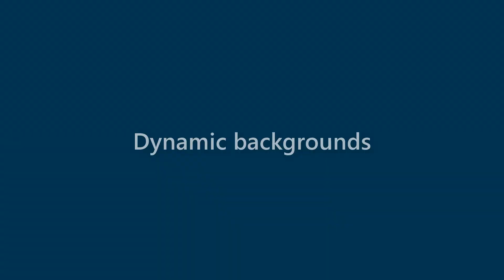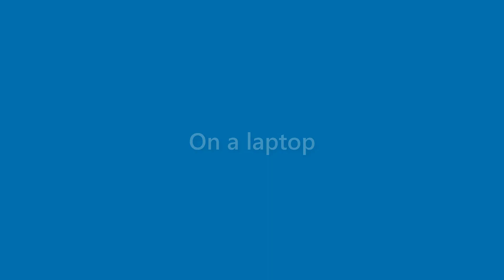Karter Pittman - appearance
Name Look - Karter Pittman - appearance. In this video we present "Karter Pittman" name look and feel in various scenarios.
This video will cover:
How does "Karter Pittman" look as a personal letterhead?
How does "Karter Pittman" look on a business card?
How does "Karter Pittman" look on a computer/laptop screen?
How does "Karter Pittman" look with different background colors?
How does "Karter Pittman" look with various fonts?